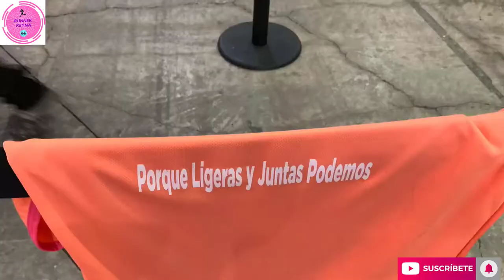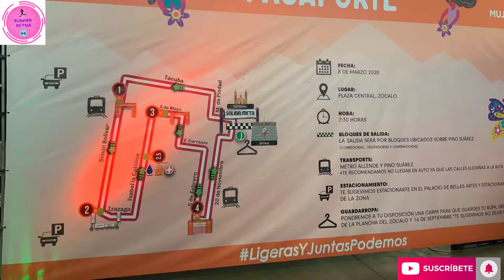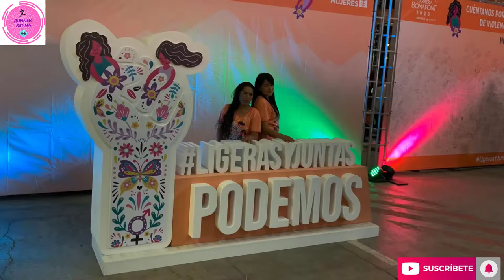CARRERA BONAFONT 2020 CDMX-día internacional de la mujer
AMIG@S RUNNERS hoy les traigo un hermoso vídeo de la carrera de Bonafont 2020 CDMX, fue una carrera totalmente gratuita, te cuento como la viví yo y te pongo un poco de fotos desde la entrega de kits, hasta el día tan esperado de la carrera, de como llegaron a la meta muchas mujeres que lucharon para lograrlo...

Muchas felicidades para todas esas mujeres que hoy lo lograron :) la verdad es una gran satisfacción hacerlo y poder llegar a la meta:) te invito a correr una carrera si aún no lo has hecho

En este vídeo te dejo un súper entreno para bajar ese abdomen en estos días de pandemia que hemos comido un poco de más... Recuerda que la segunda parte esta en el siguiente vídeo... ya casi terminas a darle con todo...

Espero te suscribas, le des like y que te guste este canal es acerca de reflexiones de vida ;)  también acerca de cómo vivir una vida más saludable haciendo ejercicio comiendo bien y sobre todo amándote como persona para que puedas seguir adelante

Recuerda ser feliz y aprovechar cada segundo de tu vida, no permitas que nadie te quite tu felicidad.
Te recuerdo que nada es imposible si quieres empezar a correr, inicia hoy, no esperes al otro año para iniciar con el deporte, que mejor que hacerlo desde ahora y cerrar el año con la mejor actitud posible.

TODO PASA A SU DEBIDO TIEMPO, NO HAY QUE HACER LAS COSAS POR HACERLAS, TODO TIENE UN PROPÓSITO DE VIDA...
VIVE INTENSAMENTE CADA MOMENTO DE TU VIDA

Vídeo del primer medio maratón 2017... EN CANCÚN

❤️Piensa un poco que estás haciendo de tu vida, valorarte como persona, Amate sobre todas las cosas.

Recuerda que puedes lograr cualquier objetivo que te propongas y que nada es imposible.

Seguiré subiendo mas videos de este tipo para reflexionar un poco:)